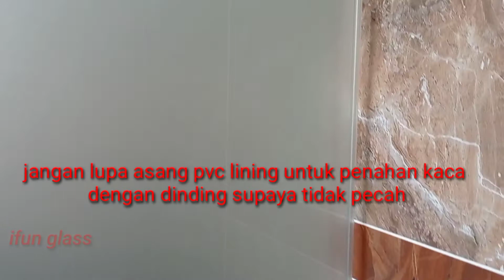Kaca Shower Minimalis||Kaca Laminated buram 10 mm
pintu sliding shower screen menggunakan kaca laminated buram dengan ketebalan 10 mm